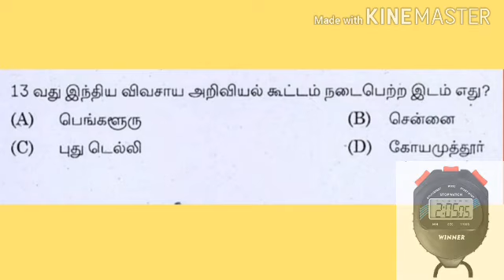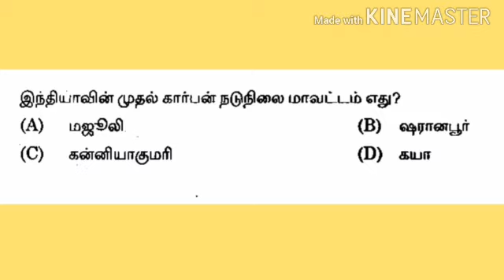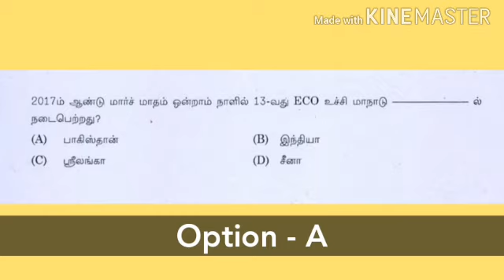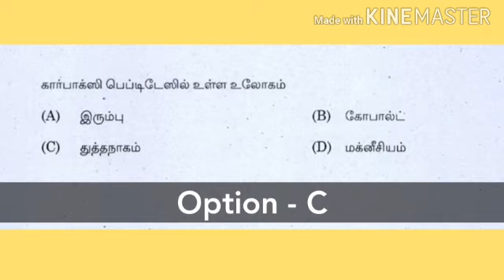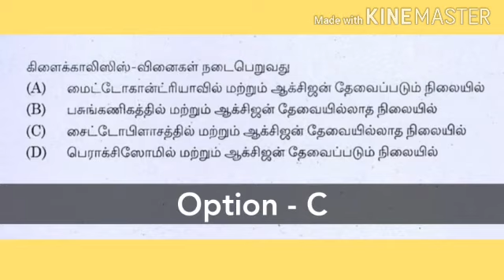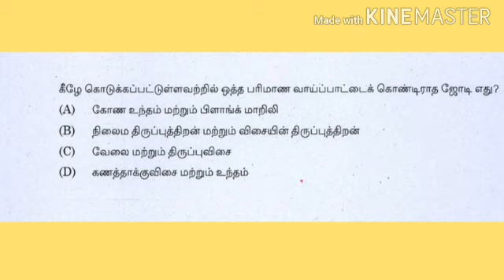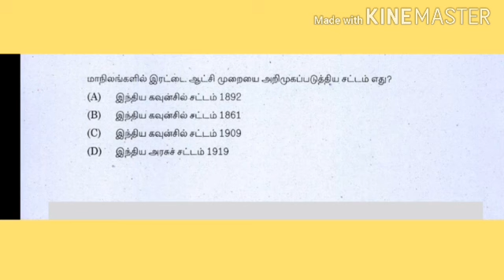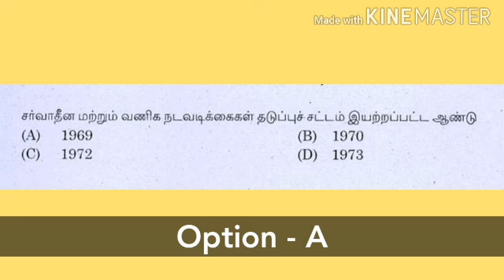Daily Test 31 | TNPSC Previous Year questions 2019 - 2020| Tamil apjsk videos